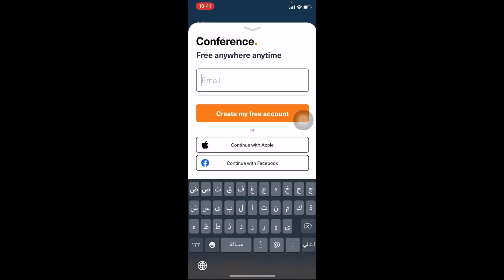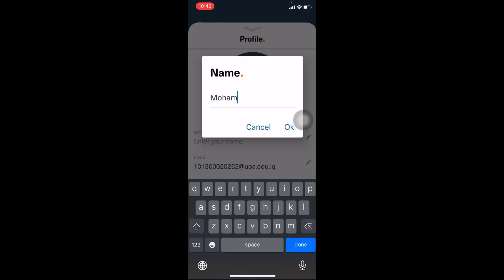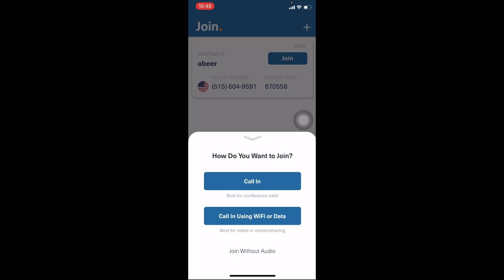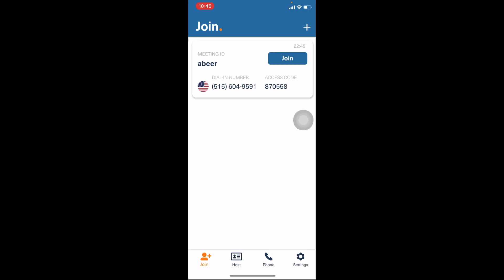Free Conference Call FCC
انشاء حساب والانضمام للبث المباشر